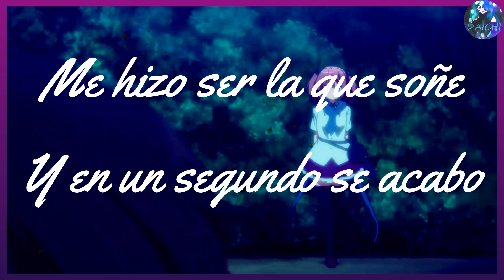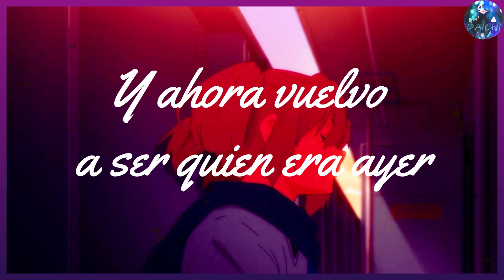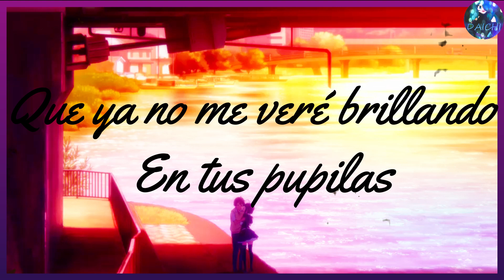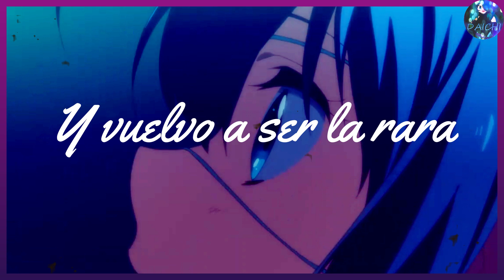Vuelvo a ser la rara 💔 「 AMV 」- Chuunibyou temp 2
Bueno es un gusto volver, ya se acabaron las fiestas y mis vacaciones xd, e estado armando un nuevo horario que ya estaba usando el año pasado que era subir videos todos los domingos y así será también este año.
El año pasado al canal le fue muy bien gracias a su apoyo, ya somos bastantes, muchas gracias por eso, espero que este año también sea así y crezcamos aun más 😎🍷.
Si quieren que le haga un AMV a un anime en especifico, déjenmelo en los comentarios con la música que quieran, nos vemos.